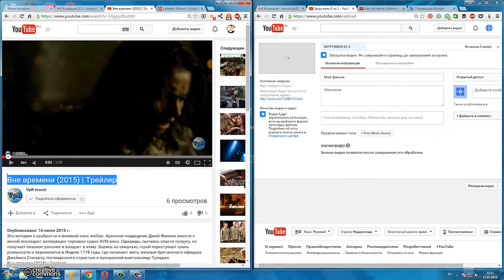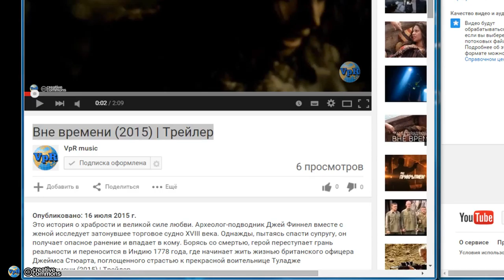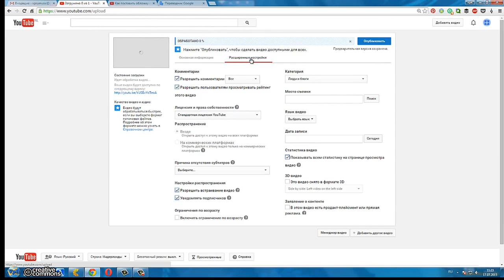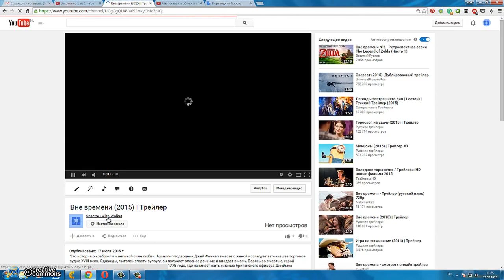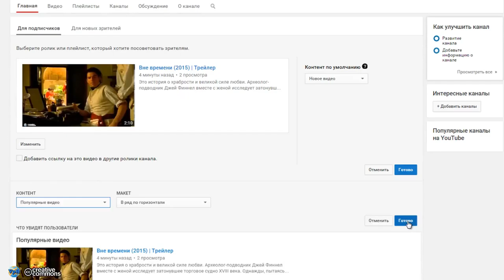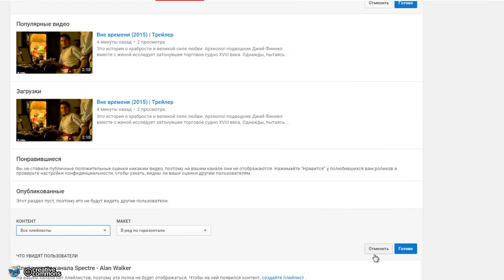Let Me Go, Gravity! — TWEwY & KH׃DDD ~ Calling Remix